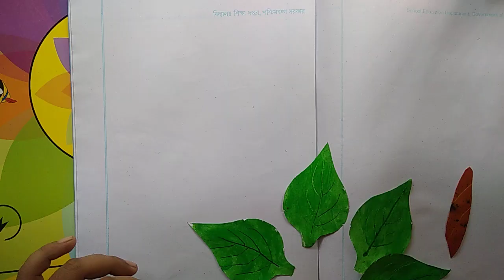Leaf art tutorial..how to do leaf art...easy way to art with leaf..